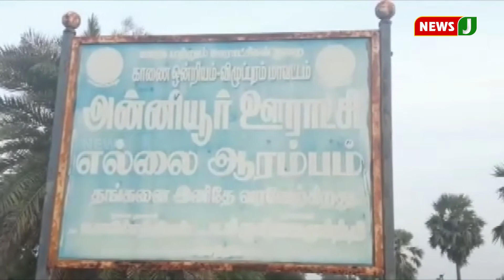காதலியின் பிறந்த நாளில் துப்பாக்கி குண்டை பரிசளித்த காவலர்